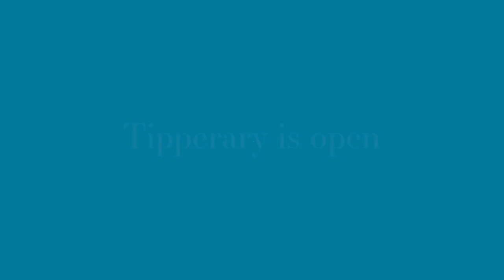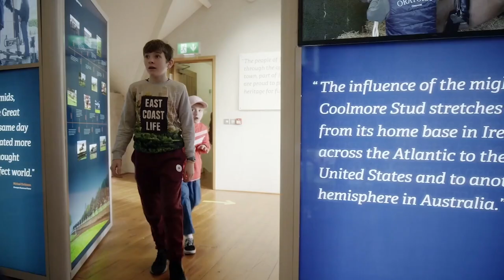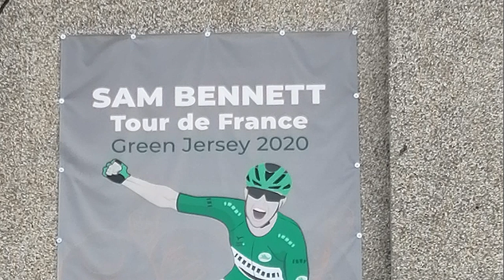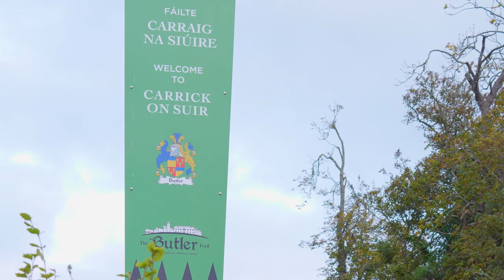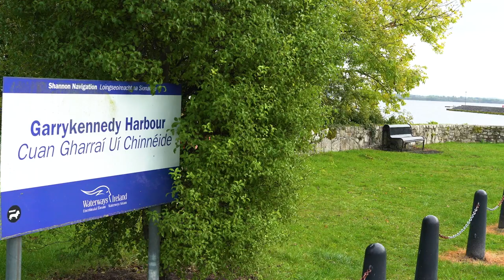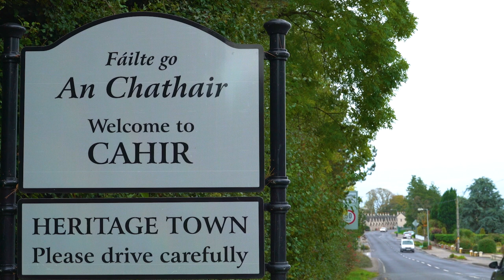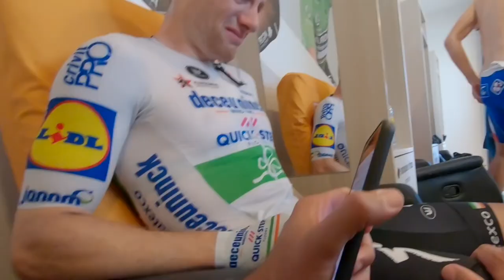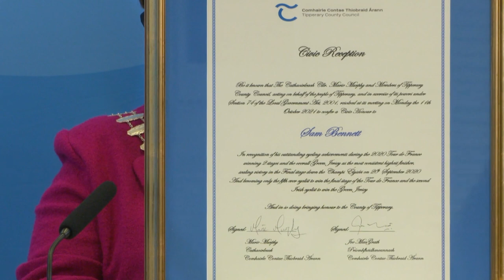Celebrating Sam Bennett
Tipperary cycling hero Sam Bennett is  the latest sports star to be honoured by Tipperary County Council.

A virtual Civic Reception for the Carrick man celebrated his 2020 success at the Tour de France.

Bennett became the first Irish cyclist to win the Tour’s Green Jersey since fellow Carrick man Sean Kelly in 1989, and secured the title with a memorable final stage win down the Champs-Élysées.

Family and friends shared stories of his rise to international fame.